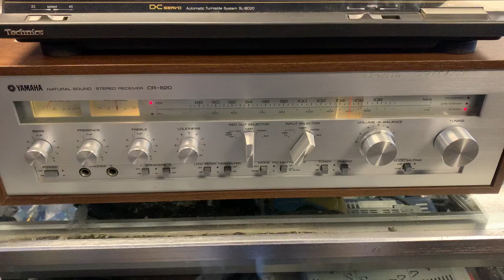Great working order Yamaha CR-820 testing for ebay video 2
This is a classic upper mid-range receiver from the late 1970’s. It is the Yamaha CR-820 and was on the market from around 1977 to 1979. It produced 55 watts per channel into 8 ohms and had low distortion ratings. In fact, while most manufacturers measured distortion at the rated output of the unit, Yamaha measured the distortion over a wide range of power output. They called this the Noise Distortion Clearance Range (NDCR). They trademarked the phrase ‘Real Life Rated’ because they measured noise and distortion at -20dB from the inputs all the way through to the speaker output as opposed to just measuring the amp section. They believed this would give a better indication of performance in a true listening environment.